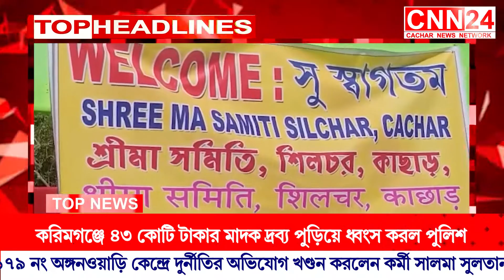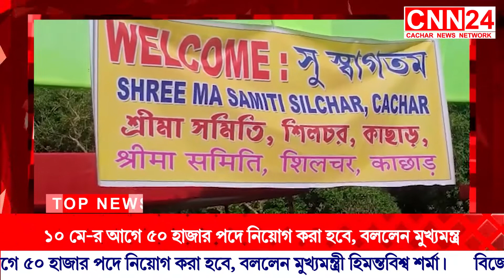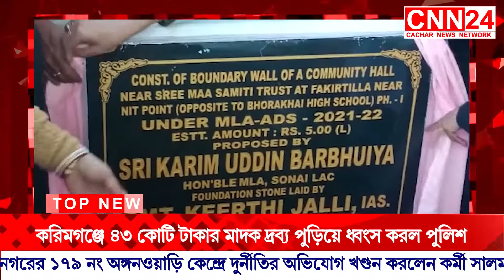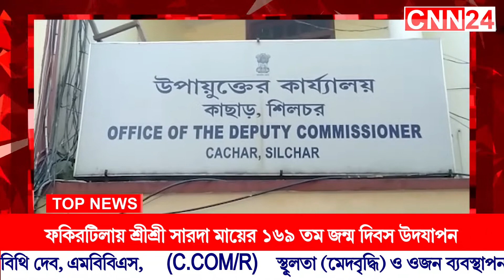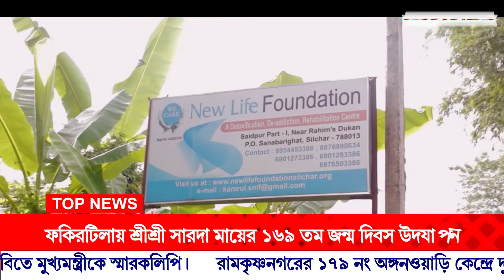CNN24 Silchar 24 12 21